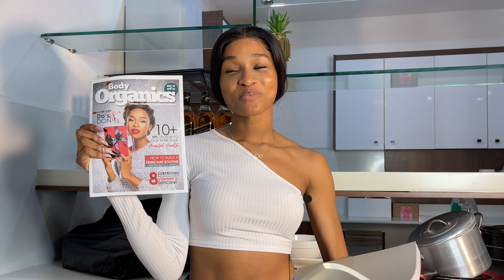How to Makeover a Kitchen | Shopping| moving apartment VLOG pt.3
Hope you find this as fun as I did.